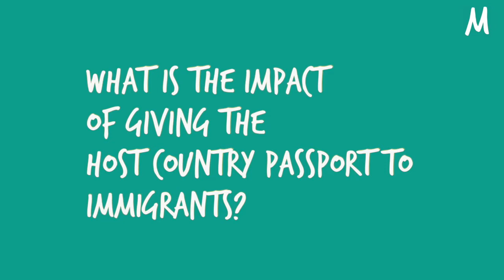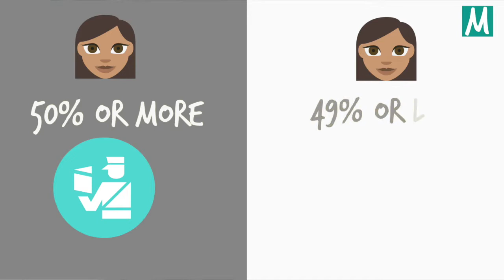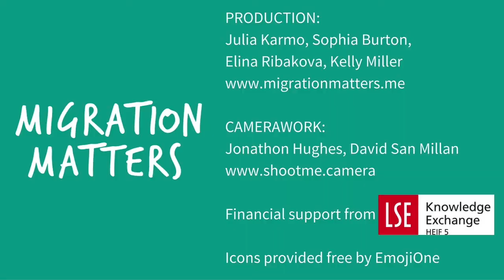How does citizenship affect integration?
We’ve teamed up with the London School of Economics (LSE) to bring you the most original ideas and findings on migration after Brexit.

The integration of refugees and migrants is a policy priority for every European government right now. However, according to Dominik Hangartner, political scientist at LSE Government, we know surprisingly little about what works and what doesn’t when it comes to integration.

Dominik's impossible idea is that we should seek empirical answers to these questions and turn them into more effective policies. In this episode, he answers three such questions. We’ve turned them into 2-minute explainers, but should you want to read the original research, we've linked to that, too.